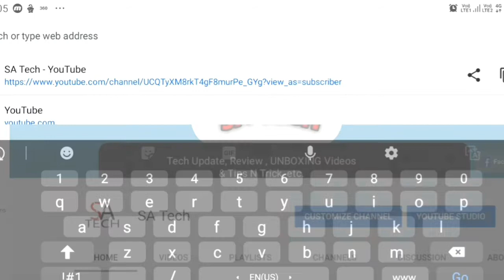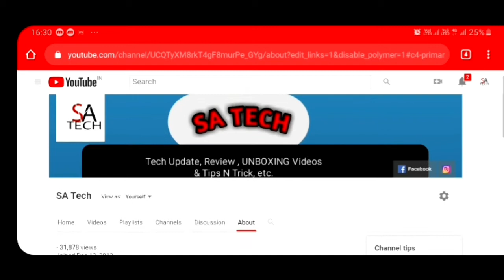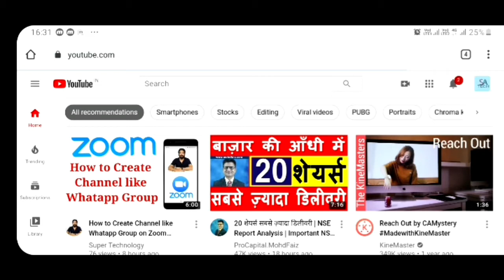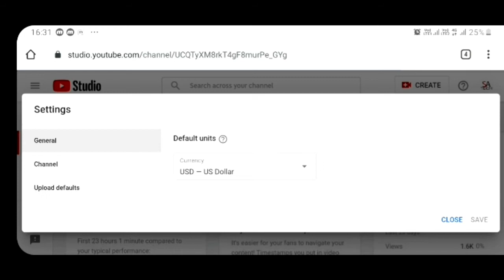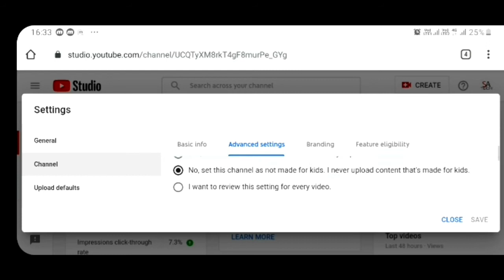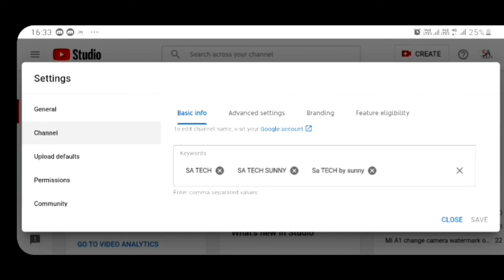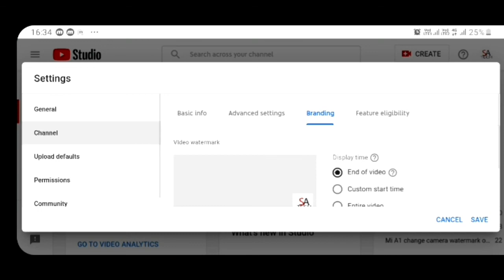YouTube Channel 5 Tips For New YouTubers 2020 , YouTube Channel important Setting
In this video i describe about  YouTube Channel Setting beginners  YouTubers